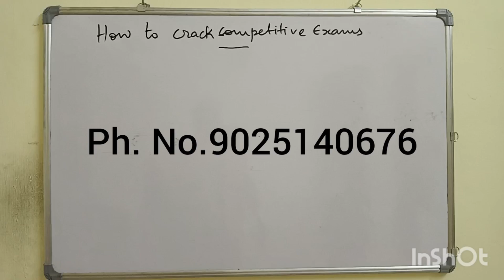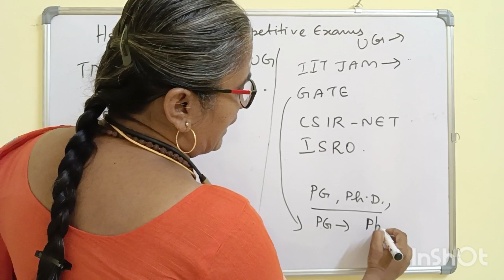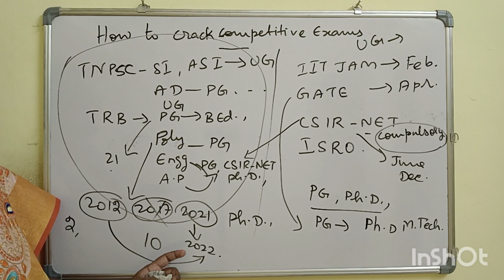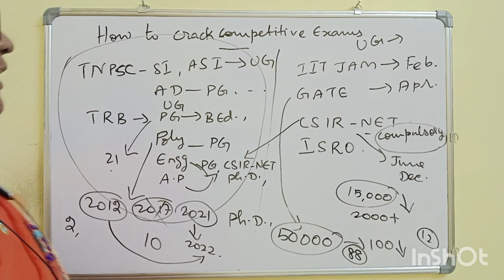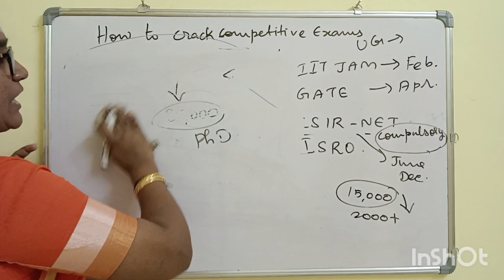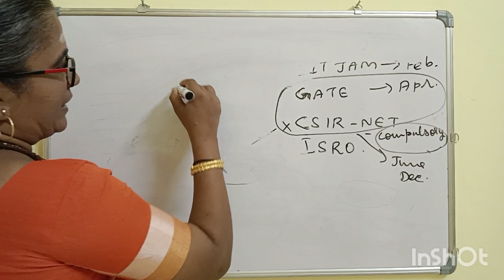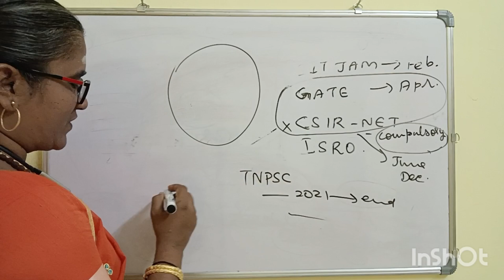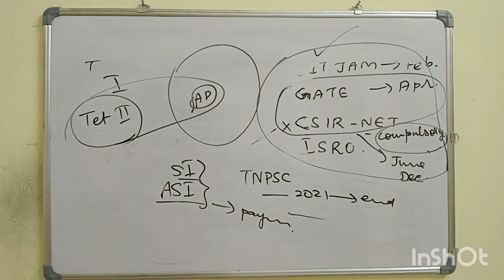HOW TO CRACK BOTH STATE AND CENTRAL GOVERNMENT COMPETITIVE EXAMS-MOTIVATIONAL SPEECH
Important features
*Complete study material
*50+ solved previous years questions for each unit
*Unit tests
*Weekly tests
*Mock tests

complex analysis

PL8pfeVKKs2WpBB0ifYleYQVYIMCXlfLOB ko

 ?igshid=OGQ2MjdiOTE=

Aptitude Shortcuts